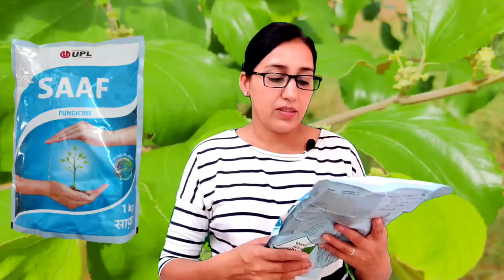How to use Saaf Fungicide | carbendazim 12%+ mancozeb 63% wp dose | Saaf fungicide uses in hindi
Hii
 Hello doston is video me maine aako How to use Saaf Fungicide and carbendazim 12%+ mancozeb 63% wp dose  ke bare me bataya hai. Ummeed hai aapko ye video Pasand aaegi. thank you so much.
1) carbendazim 12%+ mancozeb 63% wp price
2) Saaf fungicide uses
3) how to use saaf fungicide in hindi,
4)  systemic and contact fungicide
5) UPL ka SAAF  fangicide